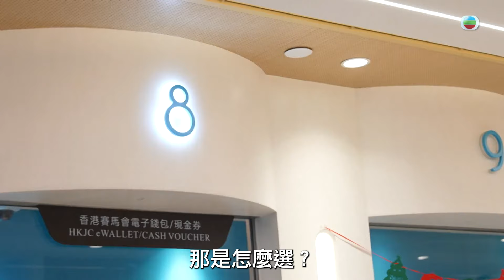2024 風生水起｜邊個投注站容易贏錢？｜唐碧霞 陳懿德 徐文浩 許文軒｜風水｜龍年｜運程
《龍年帶富碧人來》

想知道邊個投注站容易贏錢？每個生肖嘅幸運數字係乜？大家就要留意今集碧霞老師嘅分享了。

Whatsapp 預約唐碧霞風水命理館: 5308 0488